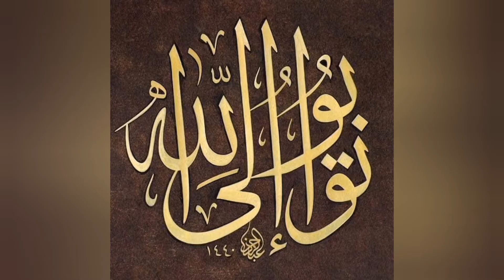Ya ALLAH KAREEM protect us from Corona COVID-19 🙏🙏🙏